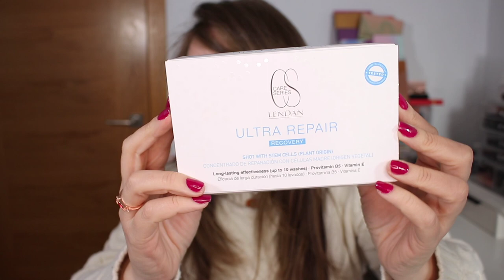nuevo DESCUBRIMIENTO | ampolla CAPILAR | LENDAN | NINA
Mis Fabs hoy hacemos el review de la ampolla de LENDAN HAIR

ADDRESS
Ninoska
620 Centerpoint Blvd
United States

VIDEOS RECOMENDADOS.